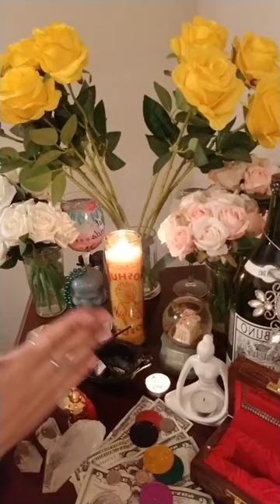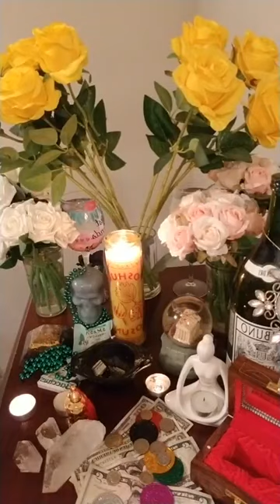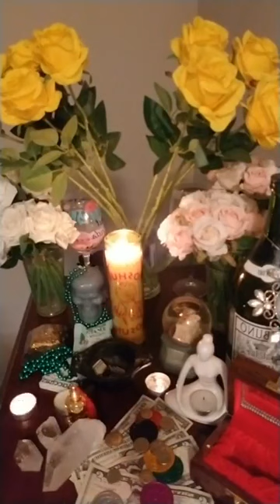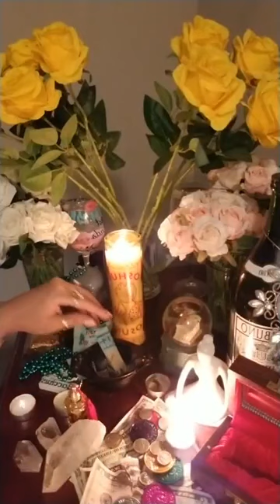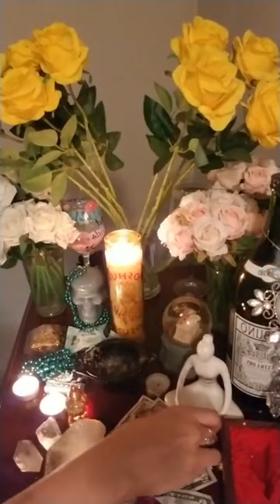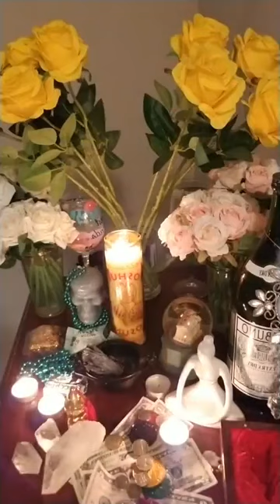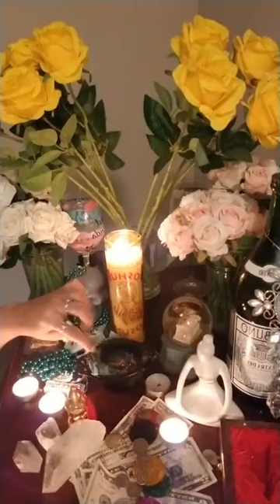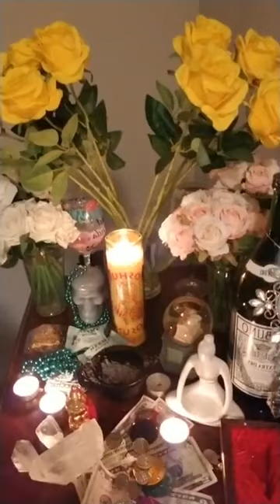Group Money Ritual | For Wealth and prosperity( 3/26/2020).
Group Money Ritual |  For Wealth and prosperity( 3/26/2020). You have up until March, 27 of 20/20  11:59 pm cst. Get in on this money blessing ritual! Don't sleep on your blessings cause there are others watching you just waiting for the chance to steal. ~High Priestess Kathie